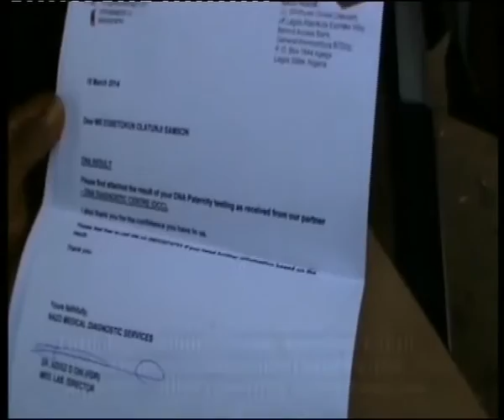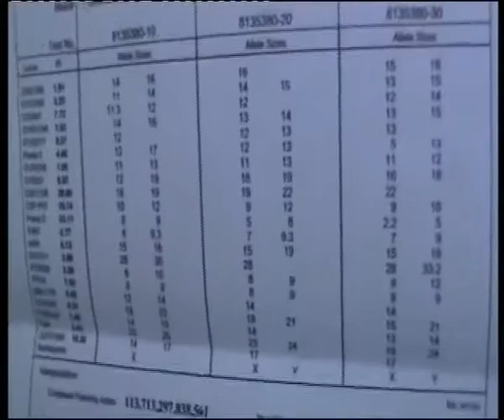FORMER HOUSE SPEAKER PATERNITY CONTROVERSY RESOLVED ON LABEORUN VIA DNAtrailer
A VIDEO TRAILER OF EGBETOKUN  ALLEGED BY FORMER GIRLFRIEND FOLAKE THAT ANY WOMAN THAT GETS PREGNANT FOR HIM MUST DIE IN LABOUR,BUT FOLAKE GOT PREGNANT AND DELIVERED WITHOUT A HITCH SO DNA HAS TO DONE TO DETERMINE HER CHILD'S PATERNITY...EXPECT FULL VIDEO SOON ONLY ON THIS CHANNEL